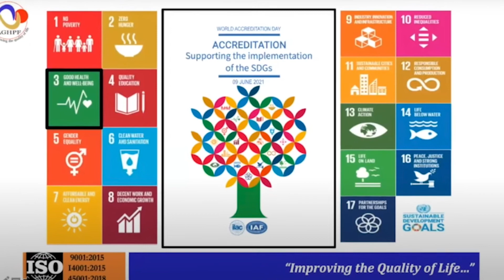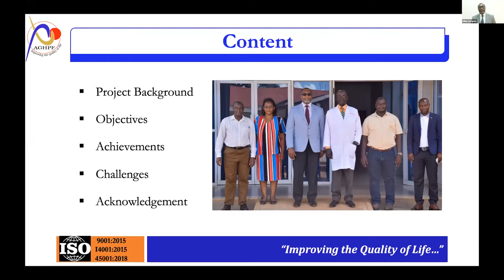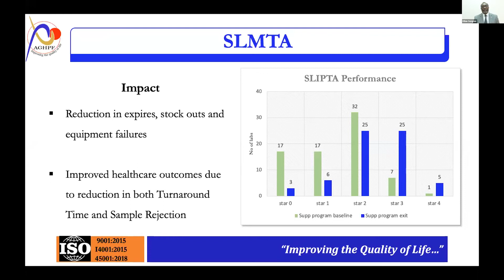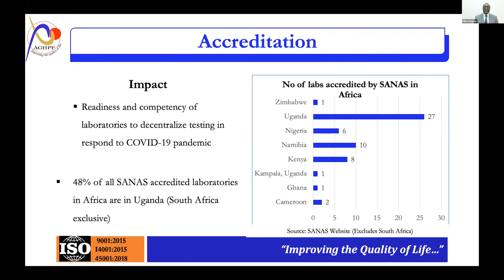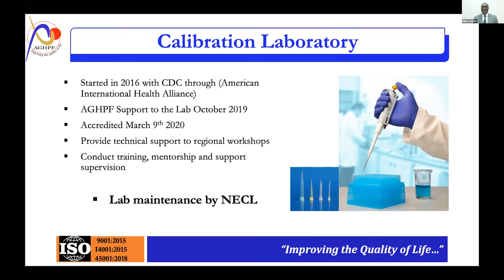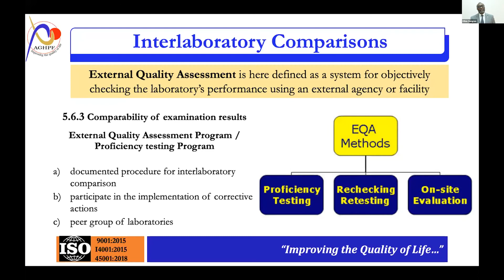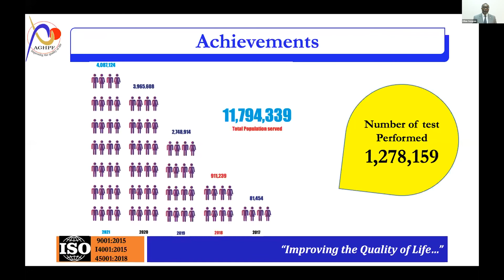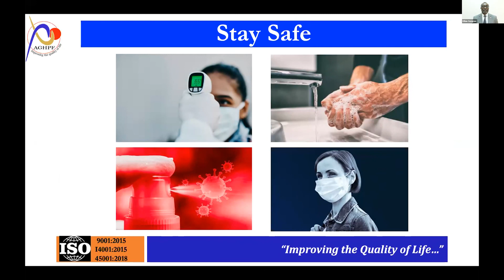AGHPF - Laboratory Systems Strengthening Progress: UGANDA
The  CoAg NU2GGH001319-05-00 by Centers for Disease Control and Prevention (CDC-Uganda) was a five-year program that aimed to deliver Technical Assistance for Strengthening Laboratory Systems in Uganda.  The project was implemented by A Global Healthcare Public Foundation (AGHPF) in collaboration with the National Health Laboratory Diagnostics Service (NHLDS) Department and other national and sub-national level partners.

1. Prof. Kilian Songwe - Regional Director Africa, AGHPF
2. Sarah Byabazaire - Deputy Director Business Operations, AGHPF